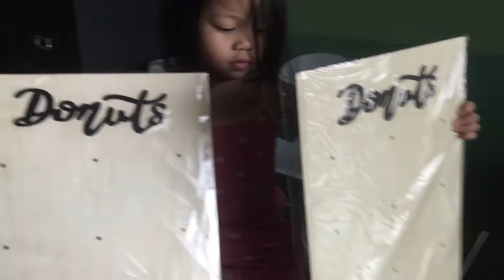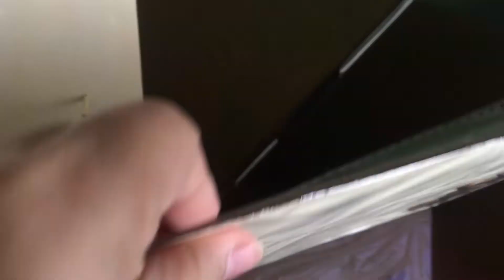UNBOXING WITH EUNA | Wanna be RONABIE